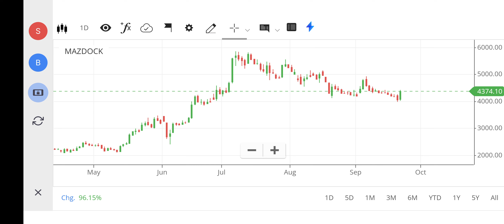MAZDOCK SHARE LATEST NEWS, MAZAGON DOCK SHARE TARGET, MAZDOCK SHARE ANALYSIS, MAZDOCK SHARE BUY NOT